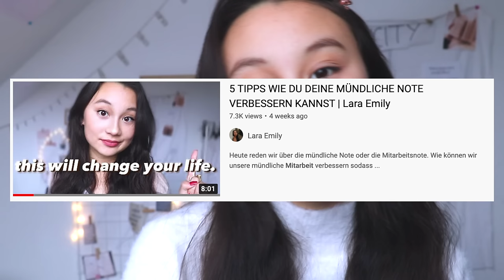WIE DU DICH IN ENGLISCH STARK VERBESSERN WIRST | Tipps für Englisch (Leistungskurs) | Lara Emily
Heute teile ich Tipps, wie du deine Englischnote verbessern kannst💕 Wie reden über Klausurvorbereitung, Mitarbeit aber ich über die Dinge, die du zu Hause machen solltest :)

PODCAST: Gut Genug - Lara Emily